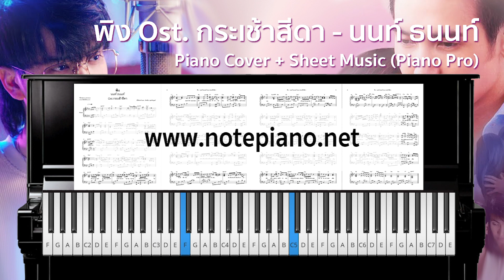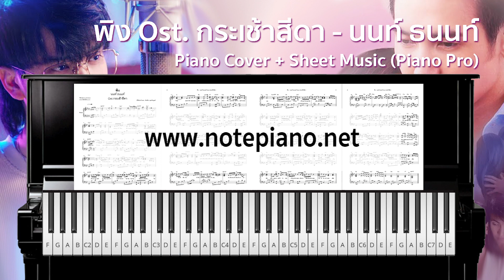[โน้ตเปียโน] พิง Ost. กระเช้าสีดา - นนท์ ธนนท์ | inspired by piano kook kook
ดาวน์โหลดไฟล์ pdf ได้ทันทีหลังชำระค่าบริการ

🎹 [Note Piano] พิง Ost. กระเช้าสีดา - นนท์ ธนนท์ | Piano Pro